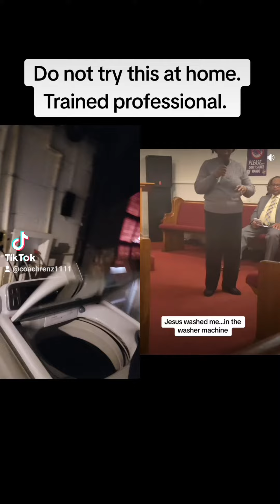Jesus and the washing machine